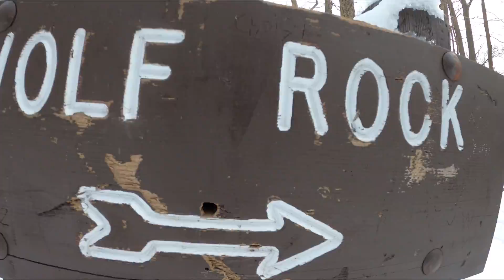Snowy adventure ❄️🗻 ———————————————————————————————adventure